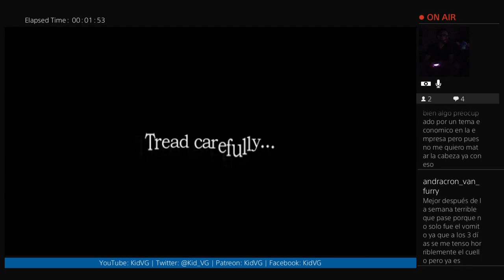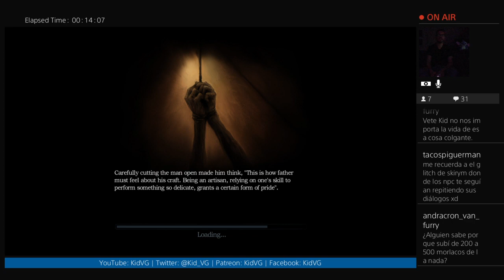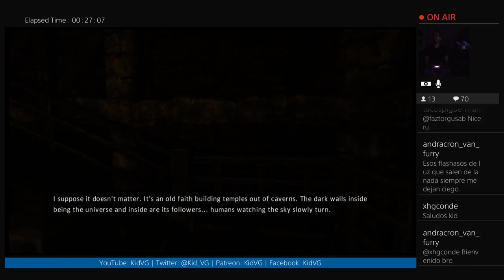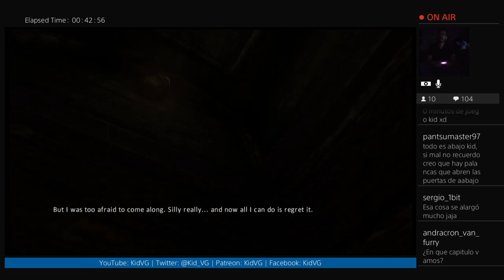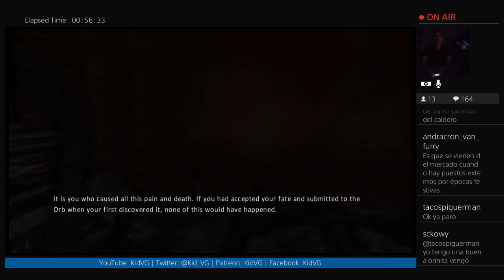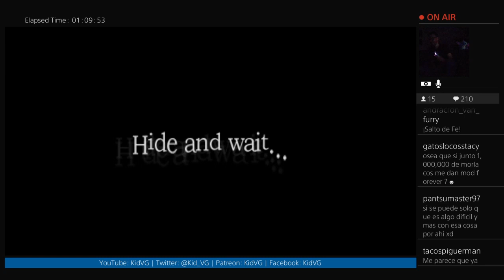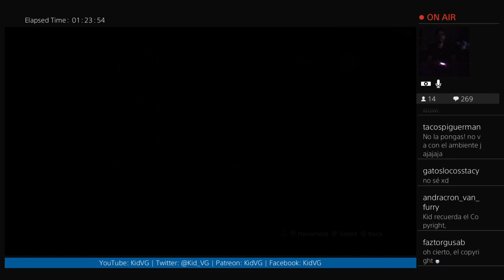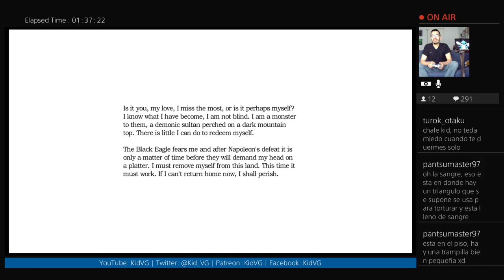Jugando-Ando: Amnesia, de nuevo, con Creepypastas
Hoy aprendimos: Lo que pasa cuando entras a una habitación y se te olvida para qué entraste.